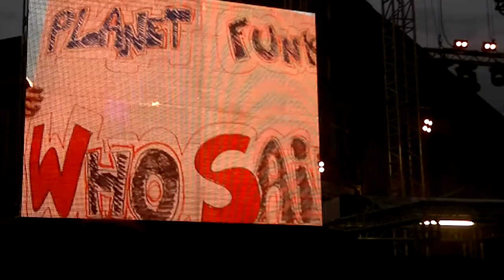Planet Funk MTV Day Torino 190.mp4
Planet Funk  MTV  Day Torino 190